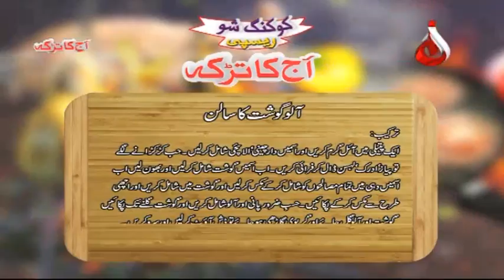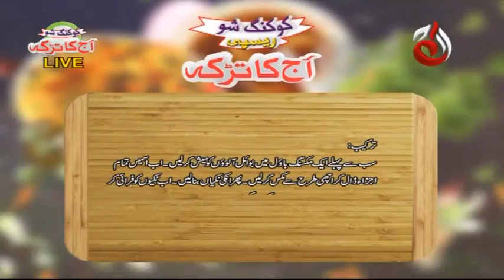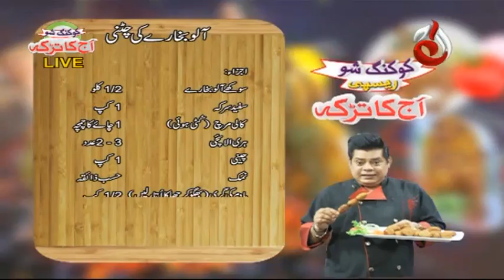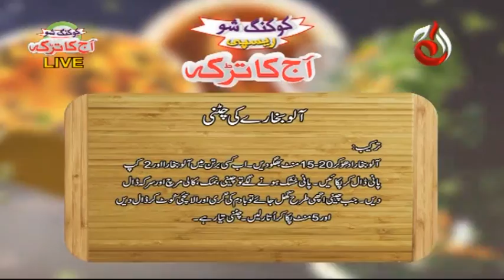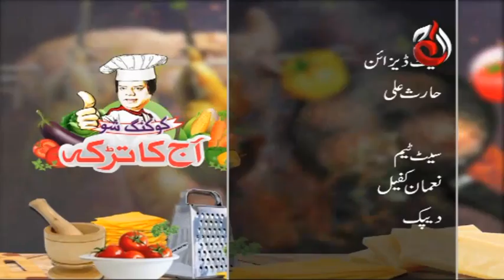Aloo Gosht | Aloo Tikki | Aaj Ka Tarka - Episode 718 | Chef Gulzar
DOP:
Sajid Islam